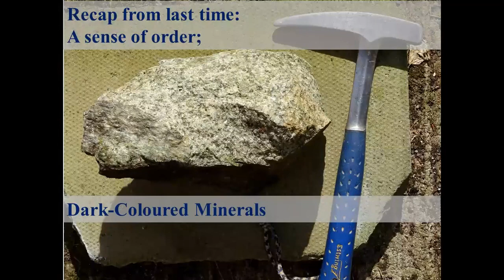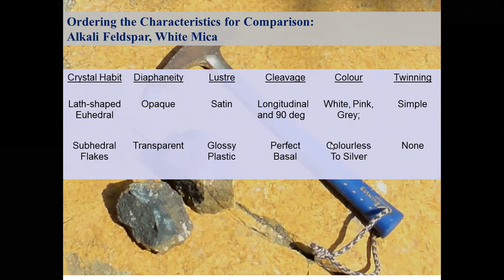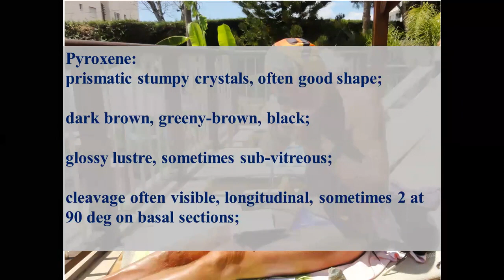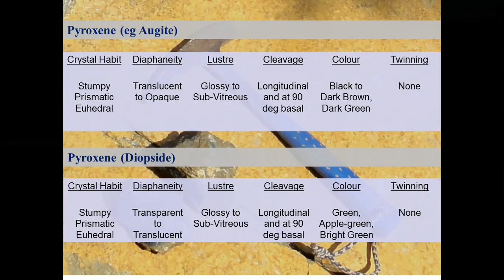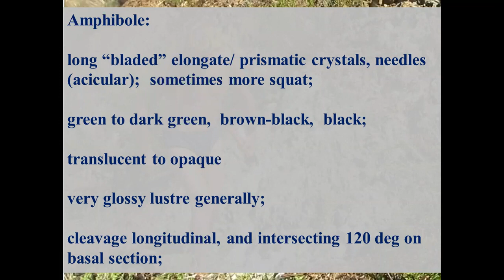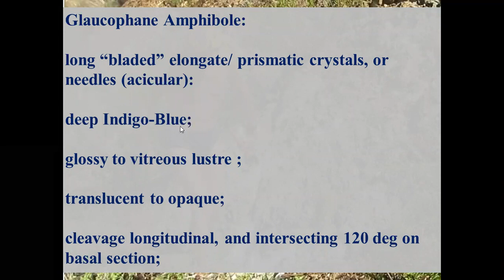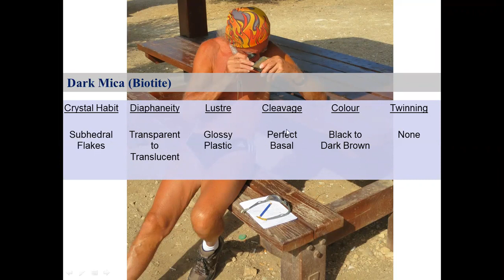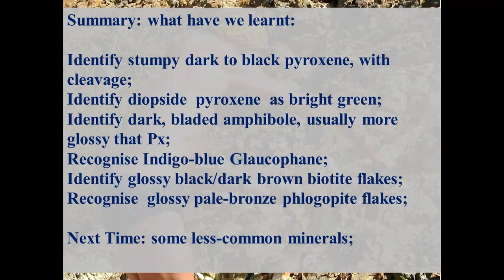Mineral ID 3: Dark coloured minerals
Identification of Rock Forming Minerals in Hand Specimen presented by Dr Paul Williams